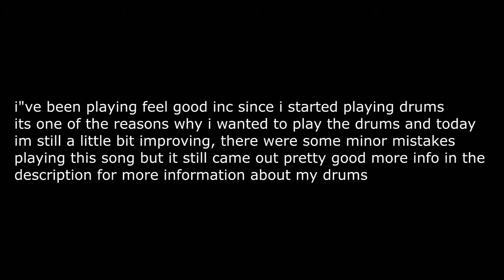Feel Good Inc. (drum cover)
Hey guys i enjoyed playing this song it was a jam and one of my favorite's to
ill be posting my discord link so that YOU can vote for the next song for next month and the coming months too but sometimes i wont and ill decide my own songs,  please subscribe to the channel and leave a like and comment down bellow what you think ill be recording my voice soon I'm tired of making long descriptions anyway thank you and have fun watching

and for my drums ill be figuring out how will i put my electric drums into my audio in my phone or pc let me know if you have any knowledge of this help a fellow electric drummer out.